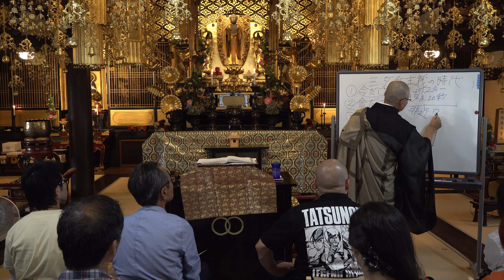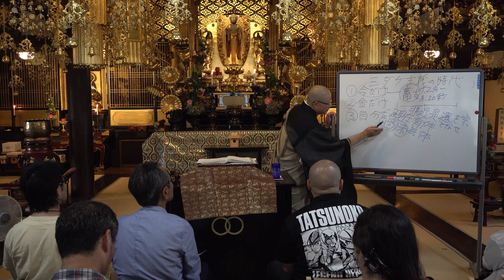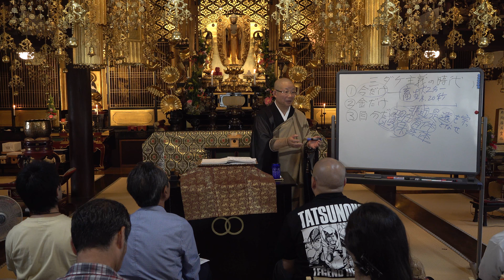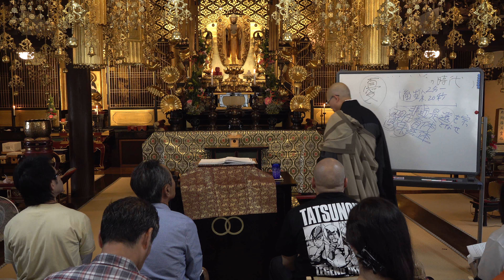テラソニ４住職講義2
2018年9月9日
西迎院